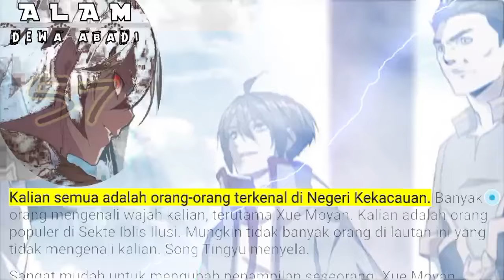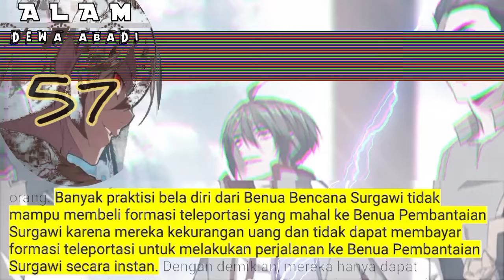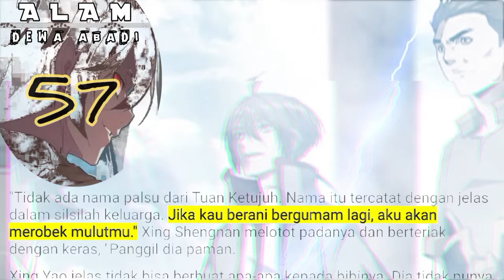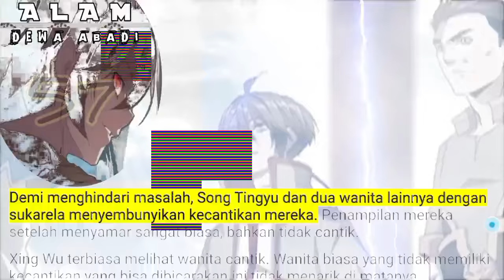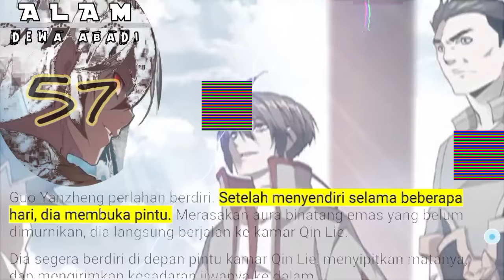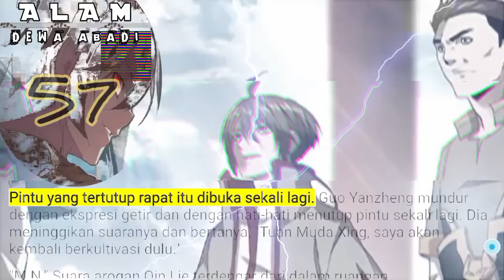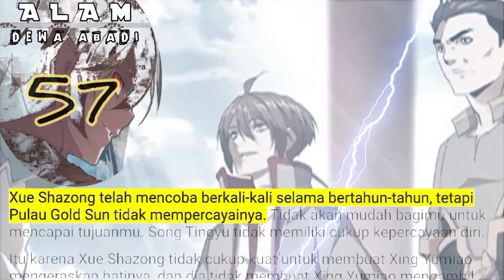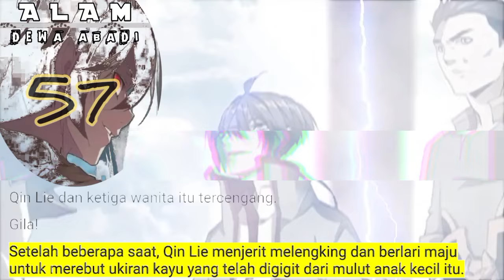Alam Dewa Abadi season 57